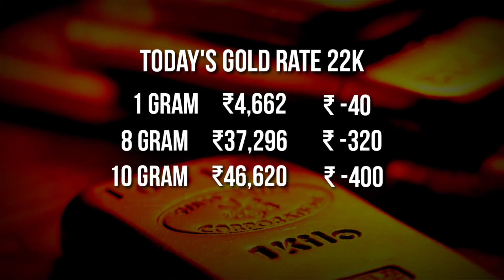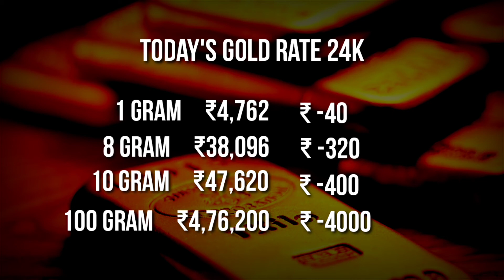Gold Rate Live | Silver Rate Live | July 2022 | Silver Price Gold Price Today |Sona Chandi Bhav Aaj